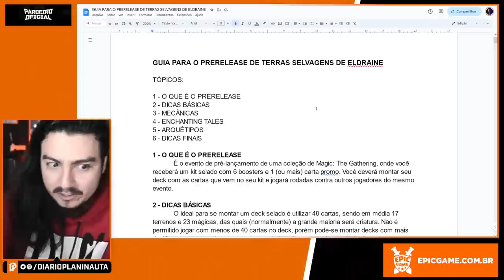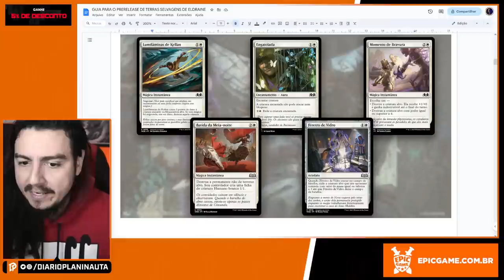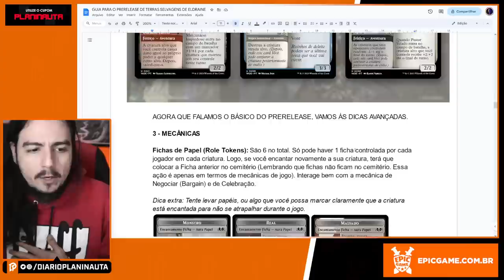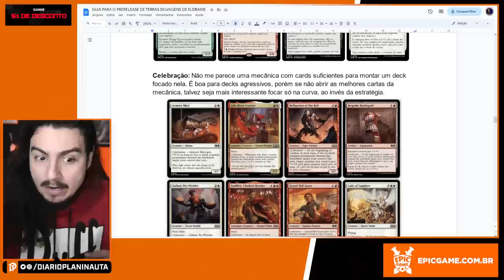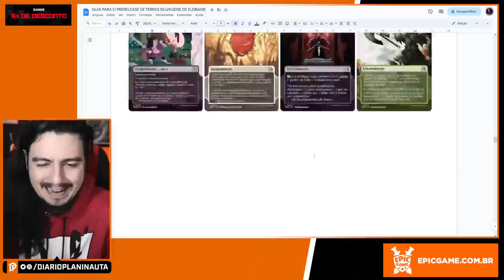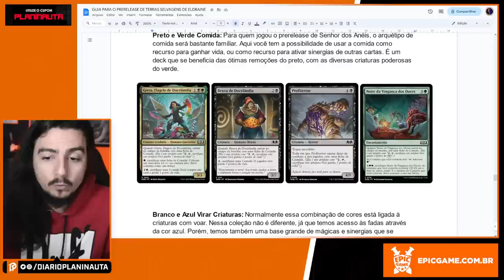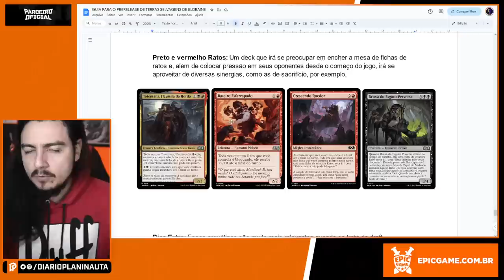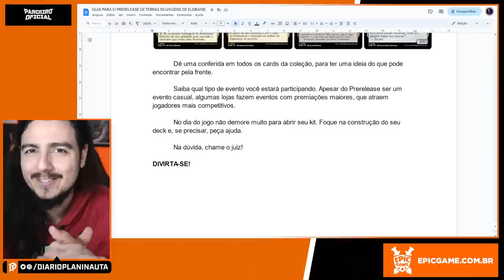GUIA COMPLETO PARA O PRERELEASE DE WILDS OF ELDRAINE